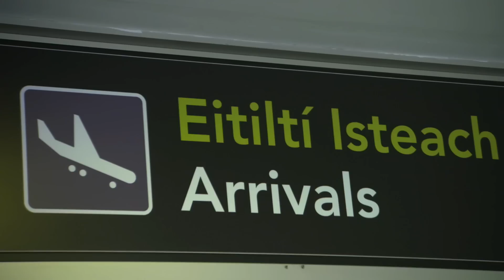Retour de McGregor à la maison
Ayant terminé le tournage de la 22ème édition de la série The Ultimate Fighter, Conor McGregor fait un retour triomphal en Irlande avec le titre des poids plume de l'UFC. Suivez McGregor tout au cours de la saison The Ultimate Fighter chaque mercredi dès le 9 septembre sur les ondes de TSN 2 et en rappel en français sur RDS 2.